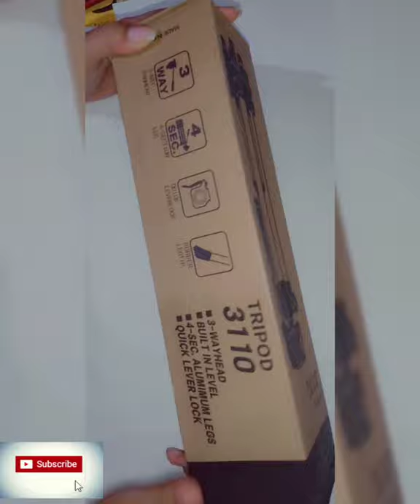tripod unboxing under 300 (filipkart shortvideo )